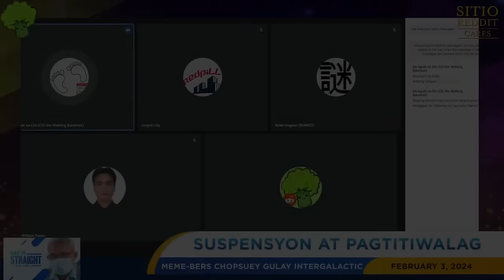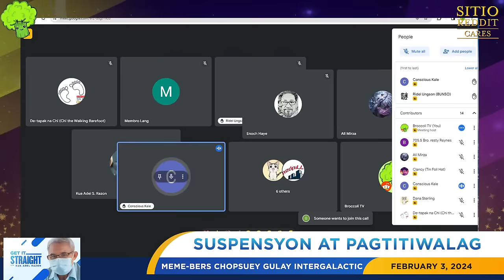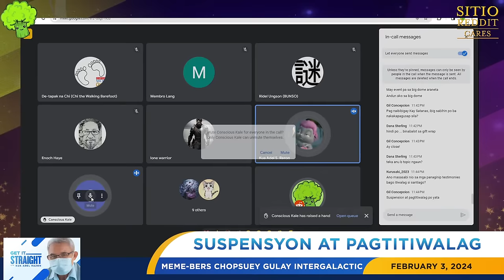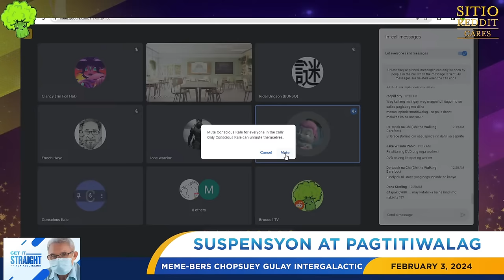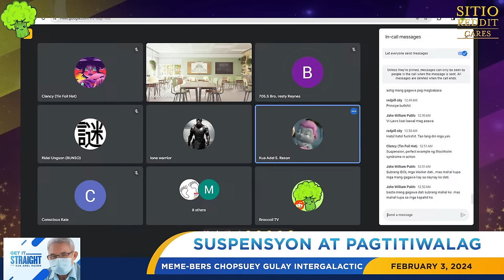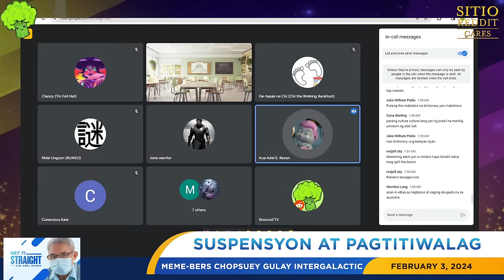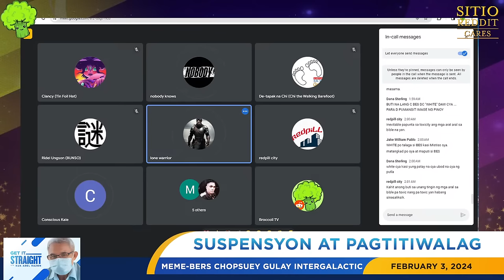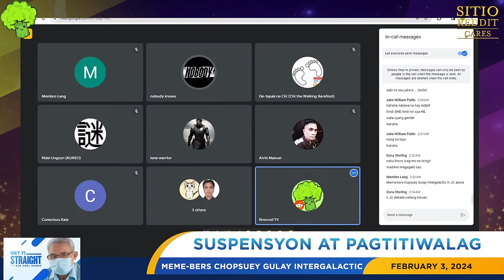Ep. 164 - Suspension at Pagtitiwalag (Live)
Title: Suspension at Pagtitiwalag (Live)
Date: February 3, 2024
Episode: 164